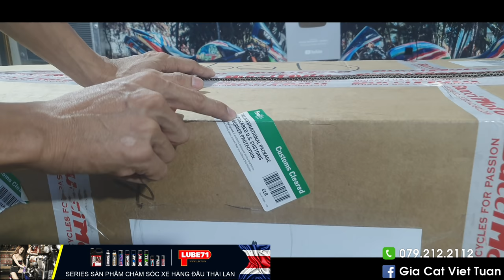KSH đập thùng xe đua 250 triệu từ Ý tặng Su7 Độc Nhất VN . Daytona Anima 190cc-4Val-25HP-5 số !!!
18/20 Phan Văn Trị P2 Q5. Khúc cắt đường Nguyễn Văn Cừ quẹo vào mới đúng.